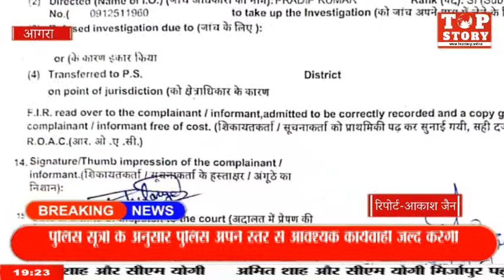आगरा: पद पाने के लिए साथी के अपहरण का प्रयास,भाजयुमो आगरा महानगर उपाध्यक्ष के अपहरण करने का प्रयास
आगरा। राजनीति में सब कुछ सम्भव है कोई अपना पराया नहीं होता। कल तक संगठन में काम करने वाले आज नए पद के लिए अपने साथी के अपहरण करने तक पर उतारू हो गया। मामला शुक्रवार शाम का है भाजयुमो महानगर उपाध्यक्ष राहुल आर्य अपने घर पर जा रहे थे तो पुलिस लाइन रोड पर होरिजन कोचिंग के पास कार सवार हथियार से लैस युवा मोर्चा महामंत्री शैलू पण्डित, सूरज पाण्डेय, कृष्णा और 3-4 दुपहिया पर करीब 10-12 लोगों ने रोककर गाड़ी की चाबी निकालकर उठाकर गाड़ी में डालने का प्रयास किया जिसमें राहुल आर्य ने जैसे तैसे बचकर नजदीक रहने वाले विधायक योगेंद्र उपाध्याय के घर पहुंचकर वारदात की जानकारी दी। उसके पश्चात पुलिस ने छानबीन ओर जांच कर अपहरण ओर अन्य धाराओं में मुकदमा दर्ज किया। जिसके बाद से सभी आरोपी फरार हैं। पुलिस सूत्रों के अनुसार पुलिस अपने स्तर से आवश्यक कार्यवाही जल्द करेगी। चूंकि आरोपी पक्ष भी अपने बचाव के लिए अब पीड़ित पक्ष पर राजीनामे का दवाब बना रहा है।